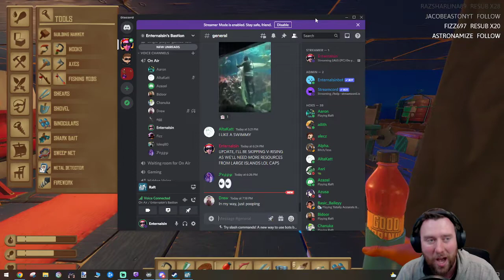Full house... err, Raft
If you're new to the channel, welcome.

Stay tuned and subscribe to the official Enternalsin YouTube Channel to always be kept up to date about the best Enternalsin Highlights, Enternalsin Reacts and funniest Enternalsin moments from Dead by Daylight and other games played on stream!

Channel Editors: Enternalsin

Enternalsin, Raft, full, house